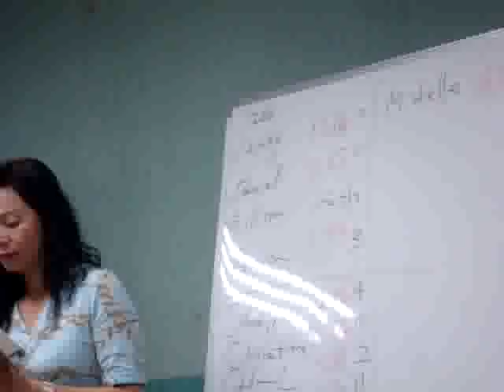20100528 化石盃 LE Iris